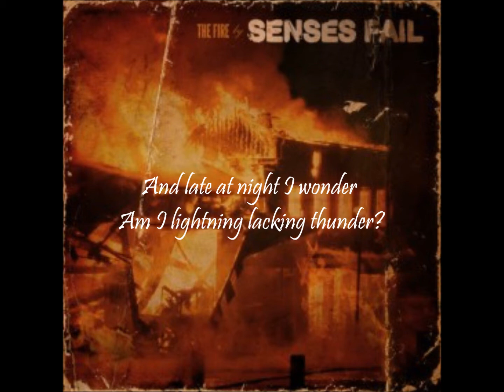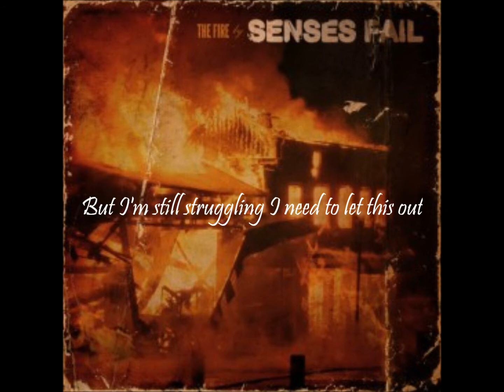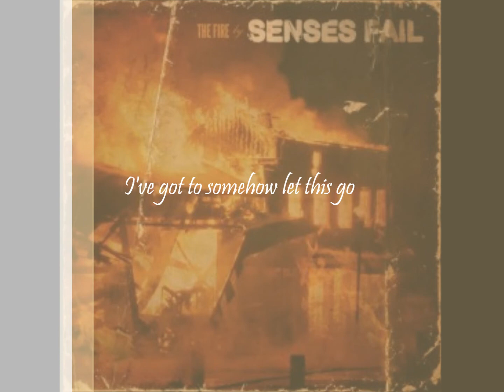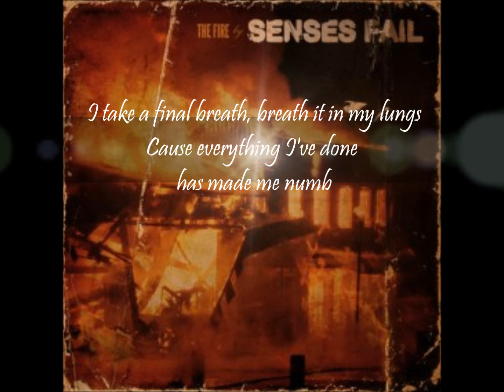Senses Fail - Hold On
Senses Fail song Hold On. Album The Fire. Sorry If I made any mistakes. *NO COPYRIGH INTENTED*